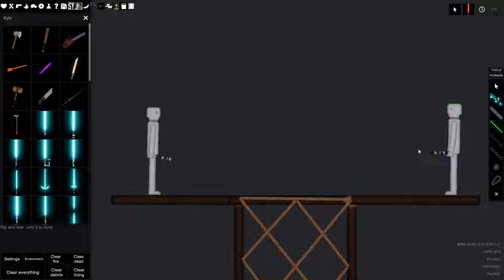Sith Vs Jedi People playground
Shorts people playground